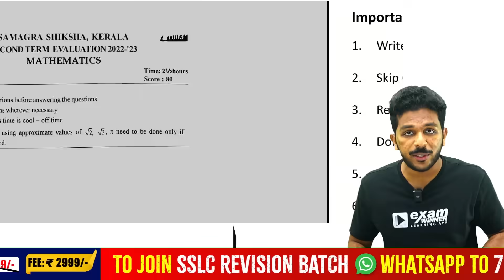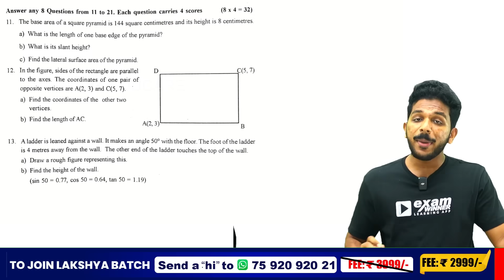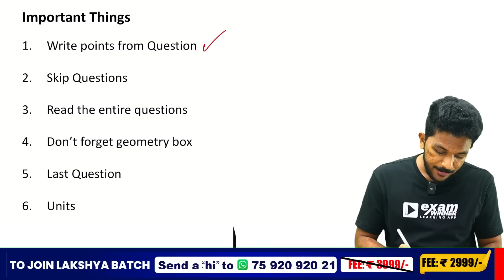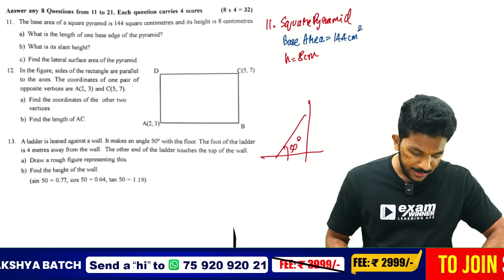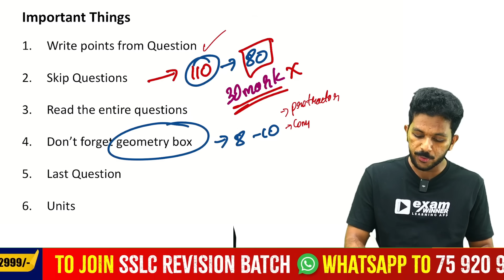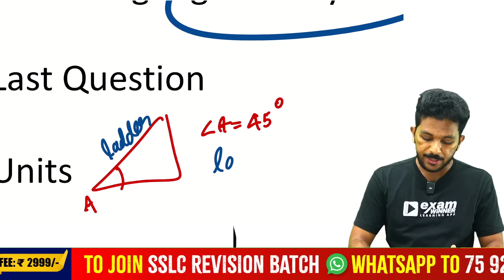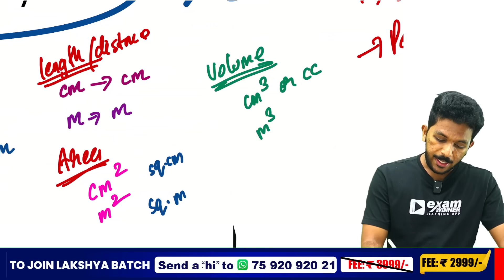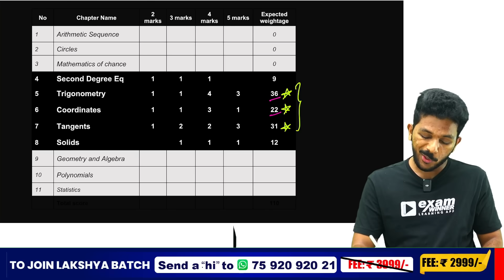40 MARKS FREE !! | SSLC MATHS CHRISTMAS EXAM | SURE QUESTIONS | EXAM WINNER